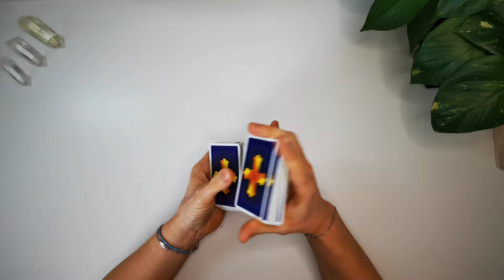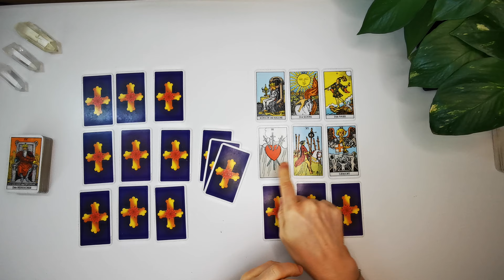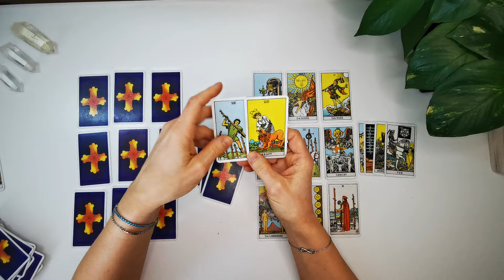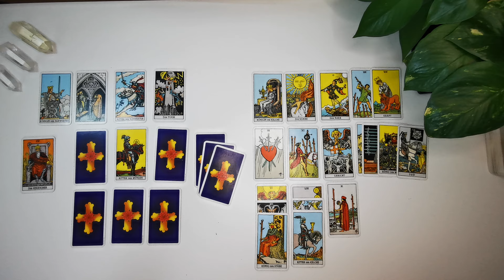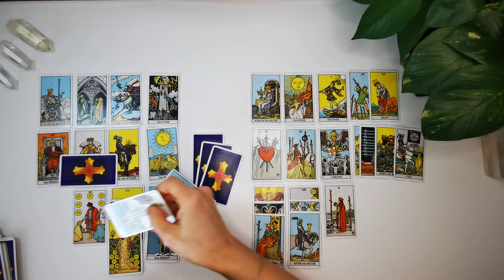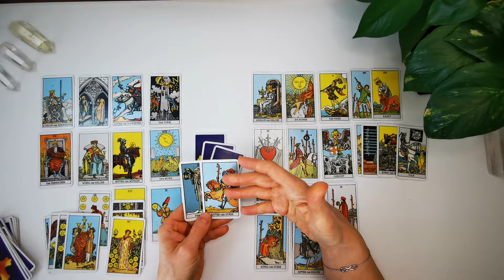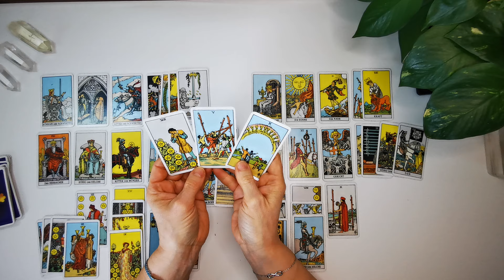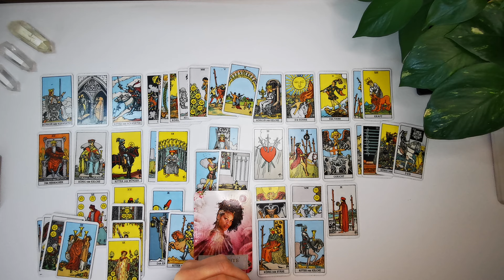♥️Was ist das eigentlich mit euch?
- werbefreie Fortsetzungs- Videos (ab Soulfamily Fans!)

Folgende Decks werden unter anderem bei meinen Legungen verwendet:
⭐The Lightseer´s Tarot von Chris Ann
⭐ für Lebensentscheidungen von Colette Baron -Reid
⭐Finde deinen wahren Weg von Colette Baron -Reid
⭐Aloha von Jeanne Ruland
⭐Die Kraft der Göttinnen von Colette Baron-Reid
⭐Gilded Reverie Lenormand von Ciro Marchetti
⭐Engel-Karten von Diana Cooper
⭐Karten der Erkenntnis von Chuck Spezzano
⭐Seelenreisetarot von Julia Aurelia
⭐Journal zum Seelenreisetarot v. Julia Aurelia
     22 kraftvollen Meditationen
    1  exklusives Postkartenset James van Praagh
⭐Krafttier-Orakel von Colette Baron-Reid
⭐Runen Orakel von Antara Reimann & Roland Scholz
⭐Engel und Ahnen Orakelkarten von Kyle Gray